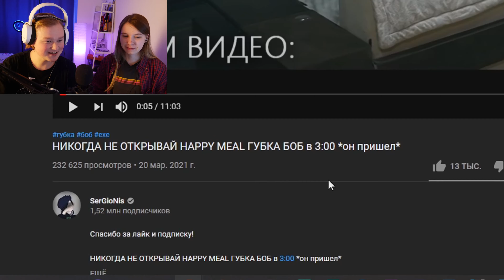Канал СЕРГИОНИС для ДЕБИЛОВ! Анализ Канала SerGioNis